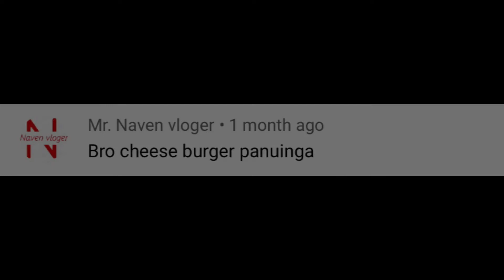Cheese Mayo Burger | 50th Video special | Delicious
Delicious Is a channel about Food, And innovative dishes can be learnt here. Regular videos will be posted and delayed videos will be compromised in next week of the delayed videos.

Enjoy the current recipe and share it to your family members and friends to try it out.

                  Delicious